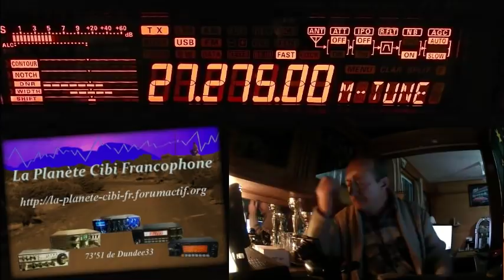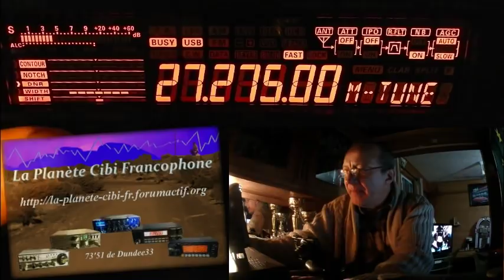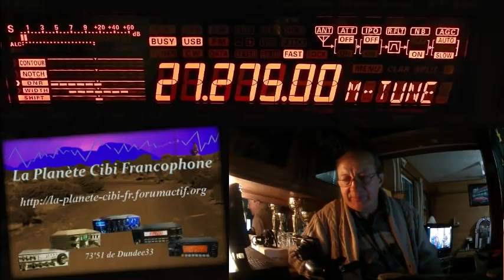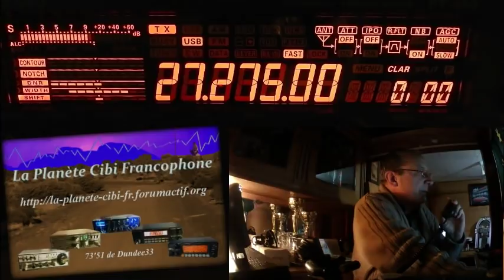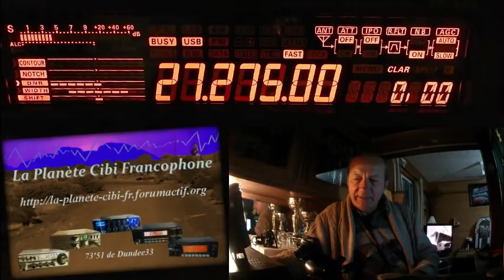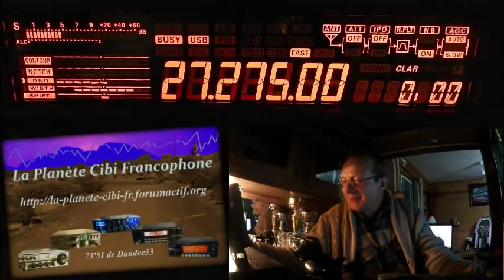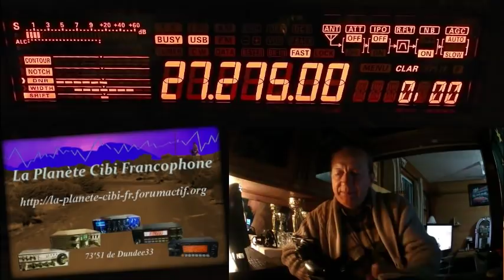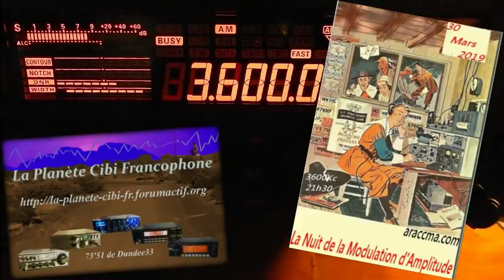S 30 03 2019 QSO National du Cx27 ERCI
Merci les stations pour ce QSO. avec un passage du côté des Radioamateurs pour la nuit de l'AM en fin de vidéo.
Également présent sur le logiciel: Java Log 11m Le Grand QSO National du canal 27 (27,275 Mhz) est à l'initiative des différentes régions. En AM, FM ou USB & LSB suivant l'éloignement des OMs. A chacun donc de lancer des appels sur ce canal en AM, en BLU ou en FM et à partir de 21H00 pour les vendredis et samedis et de 10H00 à 12H00 les dimanches matin.